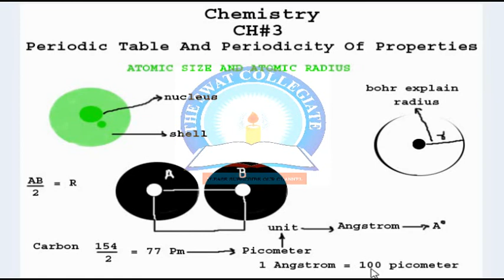9TH Chemistry CH#3 pashto lecture 8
Atomic size and Radius